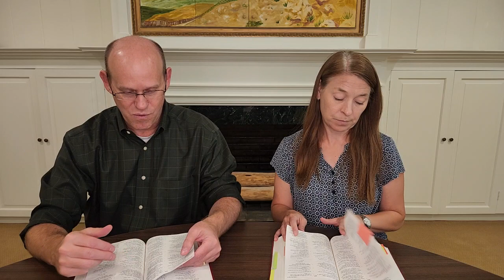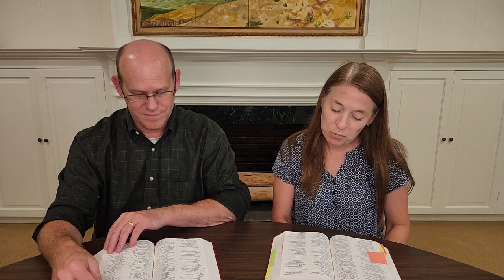Mid-Week Connection 08/11/2023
First Presbyterian Church of San Angelo, Texas